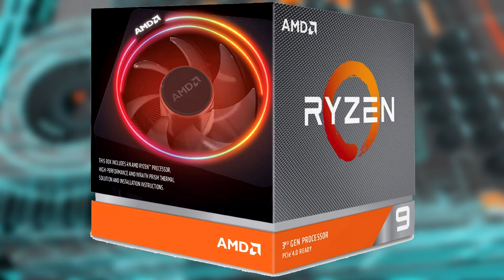SETUP FULL ASUS ROG !!!!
Salut , voici une présentation d'un setup full asus rog , un setup qui est disponible au prix de 3850 € soit 2400 € pour la configuration et le reste pour  environ 1400 €.

support de csque
ROG DELTA 7.1
Asus ROG Sheath
ROG Chariot Core

La configuration :

Processeur AMD RYZEN9 3900x
ASUS ROG STRIX X570-F GAMING
Corsair Vengeance RGB PRO
ASUS In One ROG RYUJIN
Asus ROG-STRIX-RTX2070 Super
Sabrent SSD interne Rocket 500GB Nvme
Asus ROG STRIX, 750 W
ROG Strix Helios